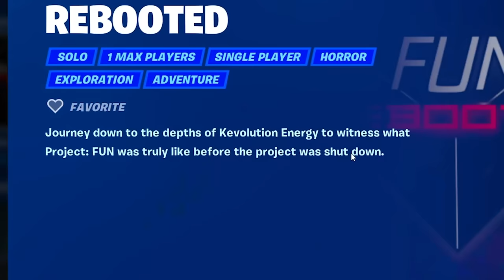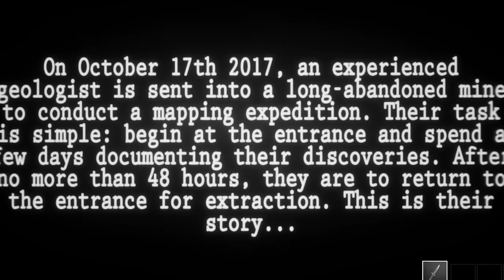Fortnite Maps Nobody Plays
use code Lachy in the fortnite item shop!